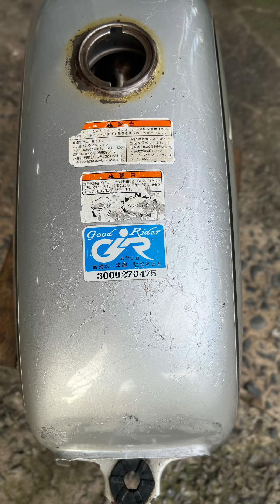✌️ ĐÃ BÁN✈️ BXL CDs ĐỜI CAO MÀU BẠC ZIN TEM CÁNH CHIM ĐẸP THÁO XE HONDA JAPAN🆘 GIÁ: 2500K m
✈️ BXL CDs ĐỜI CAO MÀU BẠC ZIN TEM CÁNH CHIM ĐẸP THÁO XE HONDA JAPAN

🆘 GIÁ: 2500K / BXL + Khoá xăng ( KO NẮP XĂNG )

🍠 SƠN ZIN - TEM ZIN

🍠 KHÔNG MỤC LỦNG - BÊN TRONG SÁNG LOÁNG

             💥💥QT Racing Shop 💥💥
              Alo Mobile - Zalo - Facebook :
          ☎️0️⃣9️⃣3️⃣3️⃣.9️⃣9️⃣6️⃣.3️⃣3️⃣2️⃣

🇻🇳ĐC: 168 đường Thới Hòa, Xã Vĩnh Lộc A, Huyện Bình Chánh, TPHCM - Ngay trong đường số 7 Khu Công Nghiệp Vĩnh Lộc

+ Agribank, CN Bình Tân, HCM
+ Đông Á Bank, CN Trường Chinh , HCM
+ Sacombank , CN Hốc Môn, HCM
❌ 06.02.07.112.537